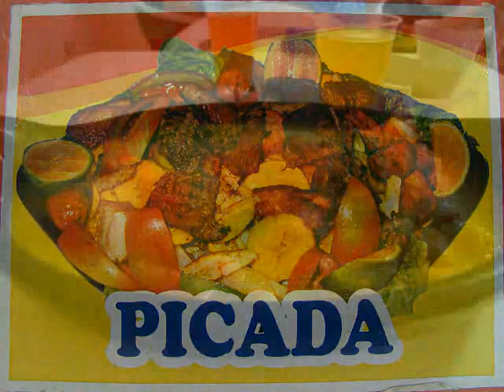Domingo de resurreccion Belalcazar semana santa yumbo 2012 4